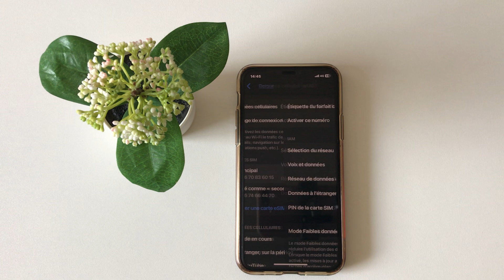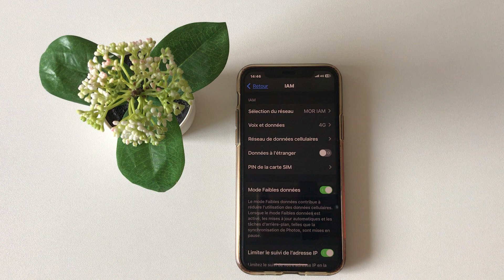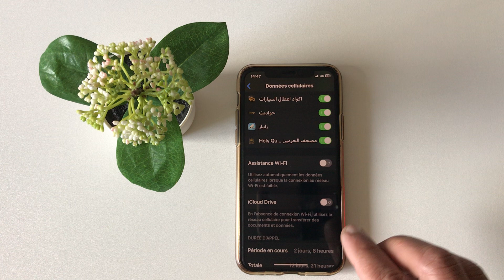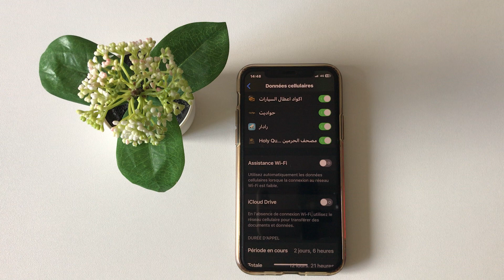حل مشكلة استهلاك الانترنت بسرعة في الهاتف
في هذا الفيديو سنرى كيفية الحفاظ علي استهلاك باقة الانترنت في الايفون.
إذا كنت تمتلك هاتف آيفون  وتستخدم باقة انترنت فبالتاكيد قد لاحظت ان الهاتف أصبح يستهلك انترنت بشكل زائد علي غير العادة حيث هناك عدد من الشكاوى من قبل المستخدمين تؤكد ذلك، وإذا كنت ترغب في حل هذه المشكلة وخفض استهلاك باقة الانترنت فدعني اخبرك في هذا المقال عن اكثر 6 نصائح تآثيراً في السيطرة علي استهلاك البيانات.

إذا كنت تستخدم خدمة “اي كلاود” دائما لتبادل الملفات من وإلي الاجهزة الاخري فهذا يستهلك انترنت كثيراً خصوصاً إذا كنت تستخدم الاتصال عبر بيانات الهاتف وبالتاكيد إيقاف هذا الامر يعني انك ستحافظ اكثر علي باقة الانترنت وذلك عبر الدخول إلي الاعدادات ومن ثم الدخول إلي iCloud ومن نفس القسم نضغط علي iCloud ونمرر للأسفل حتي نقوم بتعطيل خيار Use Cellular Data.

بدأت آبل بتوفير ميزة جديدة في iOS 9 تُدعي Wi-Fi Assist من شأنها تفعيل بيانات الهاتف بمجرد ان تجد إشارة الوايرلس ضعيفة بمعني انك بعد تفعيل الـ wifi وجدت الإشارة ضعيفة فعلي الفور تلقائياً يتم تفعيل بيانات الهاتف ولتعطيل هذه الميزة تقوم بالذهاب إلي الاعدادات ثم Cellular وننتقل للأسفل حتي نقوم بغلق خدمة Wi-Fi Assist و iCloud Drive .

‎تستخدم بعض التطبيقات وتحديداً الخاصة بالدردشة كالفيسبوك وواتس اب وغيرها الانترنت من اجل التحديث في الخلفية لعرض الاشعارات التي تصل إليك علي حسابك او الرسائل الذي يرسلها لك الآخرون او غير ذلك، تستهلك ايضاً الخدمة هذا الانترنت ولابد من تعطيلها عن طريق فتح الاعدادات ثم عام ثم الدخول لقسم Background App Refresh ويُمكنك غلق الخيار بالاعلي او الذهاب لتطبيقات معينة وإيقافها.

La solution finale au problème de l'épuisement du forfait Internet pour l'iPhone
Dans cette vidéo, nous allons voir comment maintenir la consommation du forfait Internet sur iPhone.
Si vous possédez un iPhone et utilisez un forfait Internet, vous avez certainement remarqué que le téléphone consomme Internet dans une quantité inhabituellement importante, car il y a un certain nombre de plaintes d'utilisateurs le confirmant, et si vous voulez résoudre ce problème et réduire la consommation du forfait Internet, alors laissez-moi vous parler dans cet article de plus de 6 conseils pour influencer le contrôle de la consommation de données.